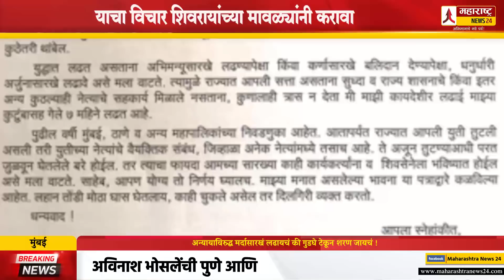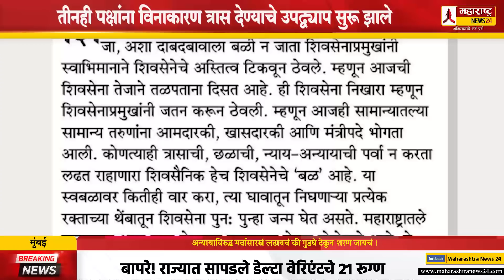अन्यायाविरुद्ध मर्दासारखं लढायचं की गुडघे टेकून शरण जायचं ! Shivsena on Pratap Sarnaik